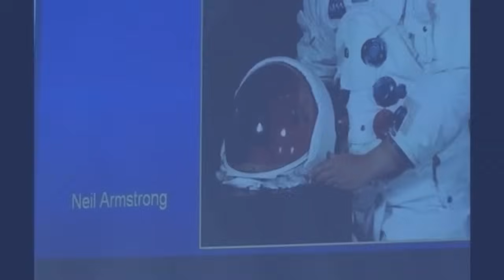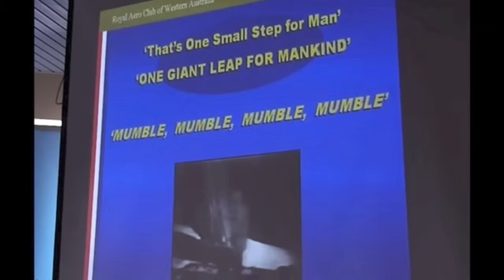Good luck Mr Gorsky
Murray Fletcher explains what it was exactly that Neil Armstrong said when he first stepped upon the Moon.